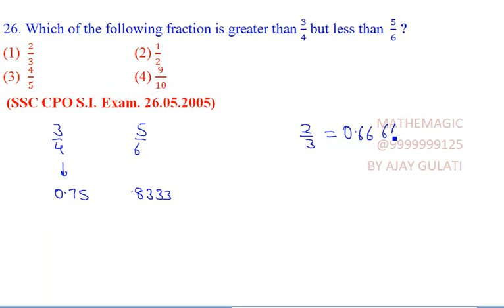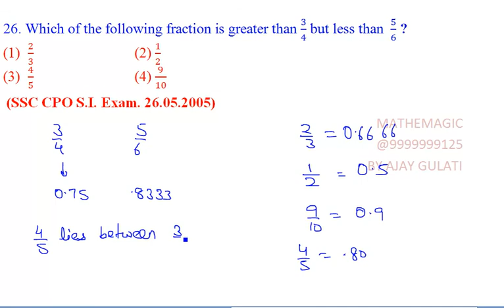FRACTIONS 26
26. Which of the following fraction is greater than 3/4 but less than 5/6 ?
 2/3  (2) 1/2
 4/5  (4) 9/10
 (SSC CPO S.I. Exam. 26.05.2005)
MATHEMAGIC